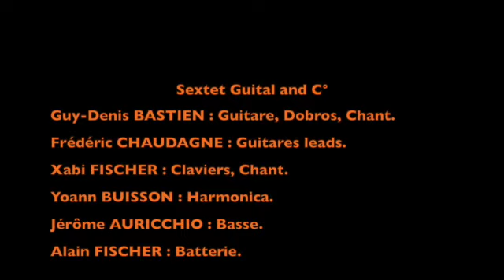L'Odyssée du Blues par le Sextet Guital and C° Teaser 2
Enregistré au Casino de Capbreton sous l'égide de Jazz Partner's.
Prises de vues ; Frédéric Legendre.